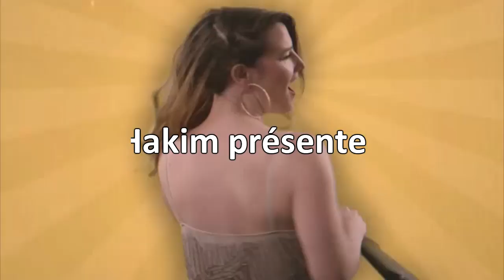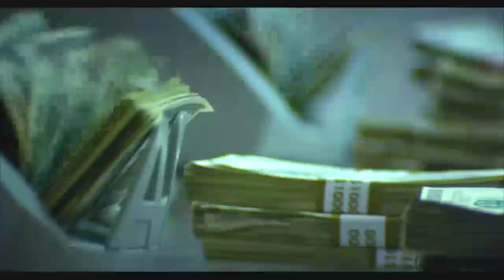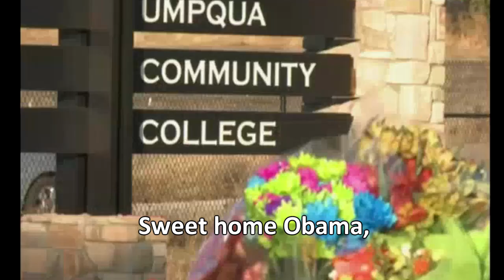The land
A small song about the main problems in USA
- Fracking
- Guns
- Donald Trump.